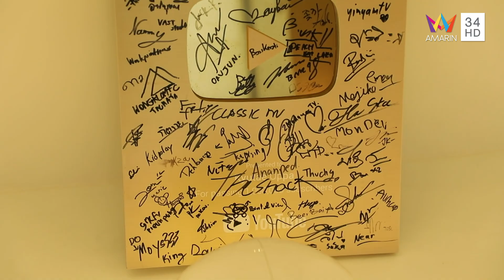บุกบ้านยูทูบเบอร์ดังราคา 30 ล้าน "คิวเท โอ็ปป้า" | ซุปตาร์พาตะลุย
"นิกกี้" พาไปบุกบ้านราคา 30 ล้านของยูทูบเบอร์ดัง "คิวเท โอ็ปป้า" กว่าจะได้บ้านหลังนี้ไม่ง่าย เคยโดนโกงกว่า 8.5 ล้าน